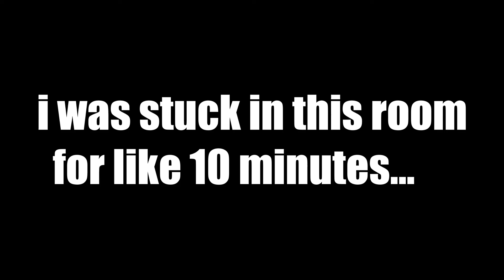DO NOT GO IN THE WATER!! | Little Nightmares - The Depths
In this video i play the Little Nightmare DLC: The Depths. This DLC has traumatized me and now i will NEVER go back into the water.